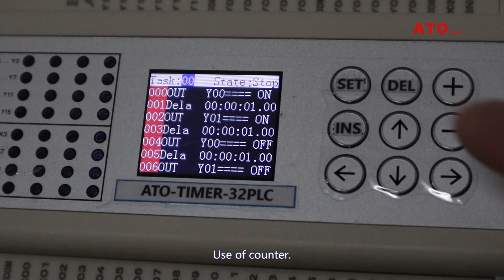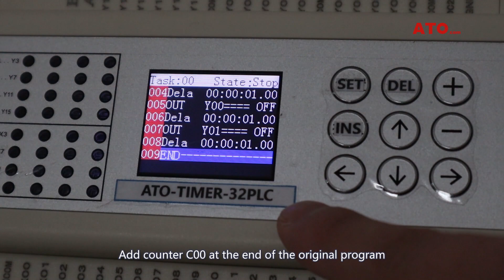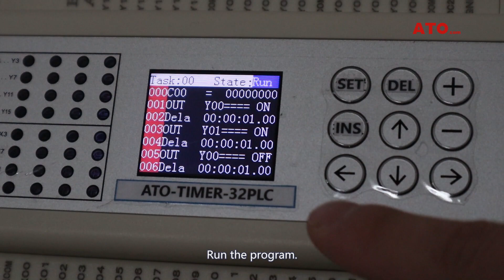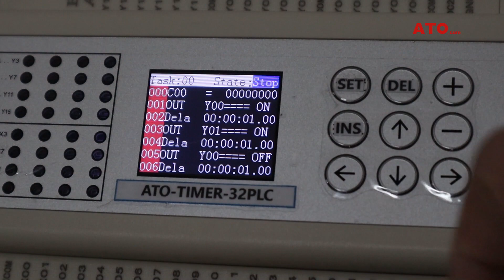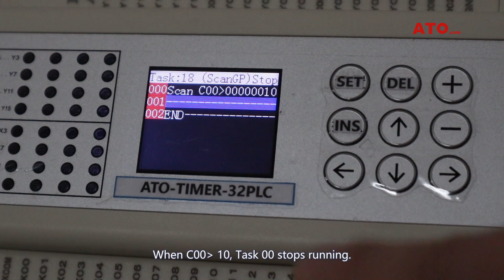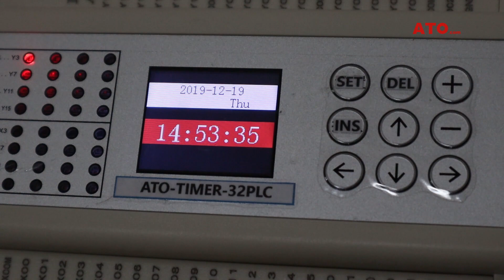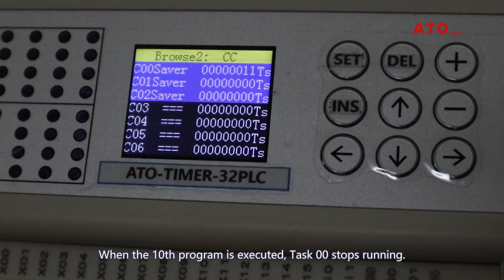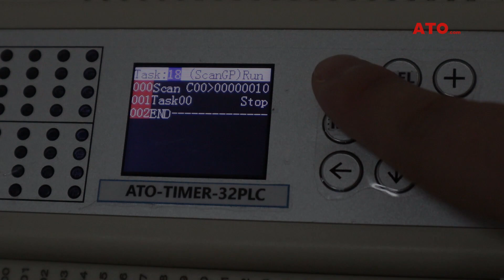Counter instructions in simple PLC (programmable timer relay)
ATO simple PLC has a counter function, which can count the number of times the program is executed, and can also use the scan function to make logical judgments on the program.